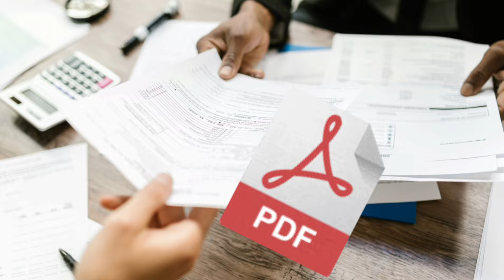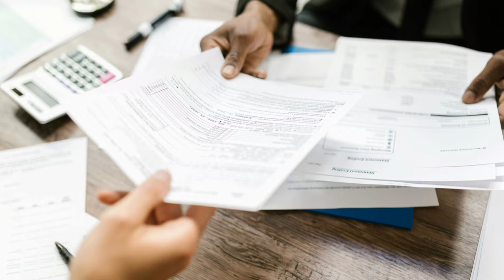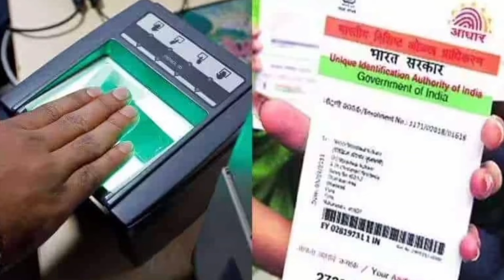DOB Limit Cross#SDM Order Online/Aadhar Limit Cross Kaise Sahi Karayen/Mail Kaese karn/Post Karen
नमस्कार सभी को
  आज का विडियो मे आधार अपडेट DOB लिमिट क्रास
 मे हम मेल और पोस्ट कैसे करें जिस से की हमारा आधार अपडेट हो जाए